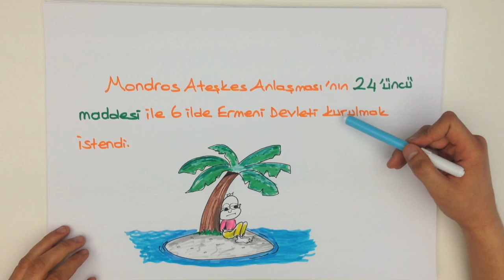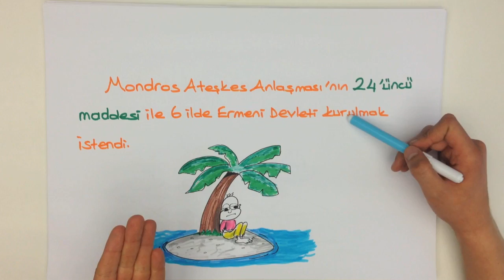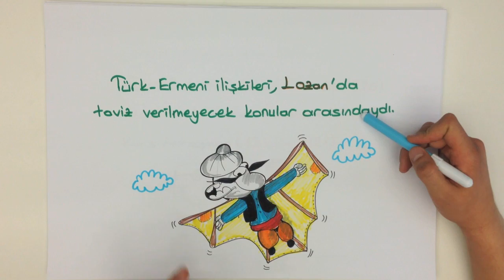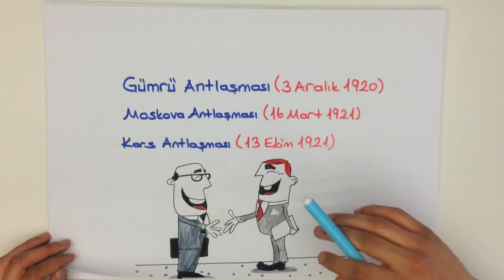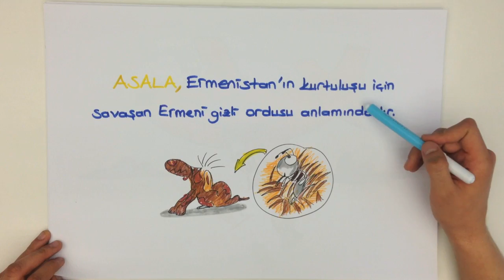6dk'da LYS ERMENİ MESELESİ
Osmanlı'dan başlayarak Türkiye dönemine uzanan ve Türk devletleriyle Batı ülkeleri arasında siyasi bir yaklaşımla ele alınan Ermeni konusudur.

Osmanlı döneminde Ermeni vatandaşların hakları olarak sunulan, daha sonra ise I. Dünya Savaşı'ndan sonra yaşanan Ermeni Kırımı'nın Osmanlı İmparatorluğu'ndaki Ermenilerin devlet yönetimi tarafından kasıtlı ve emirler dahilinde öldürüldüğü ve bu sebeple olayların soykırım niteliğinde olduğu iddiası ile içeriği politik ve hukuksal açıdan karmaşıklaşan, bu yeni iddiaya ilişkin olarak ise Türkiye tarafından yapılan "karşı iddia" ya da "açıklama" ile bu ölümlere "sistemli bir devlet politikası değil, savaş koşulları, hastalıklar, iklim, bölgedeki çete ve aşiretlerin saldırıları ve Ermenilerin zorunlu göçünü kolaylaştıracak imkanların bulunmaması" gibi etkenlerin sebep olarak gösterilmesi ile bugünkü halini alan konudur.

LYS İNKILAP dersinde soru çıkan ERMENİ MESELESİ konusunu kısa ve kolay anlaşılan bir anlatımla öğrenmek istemez misin?